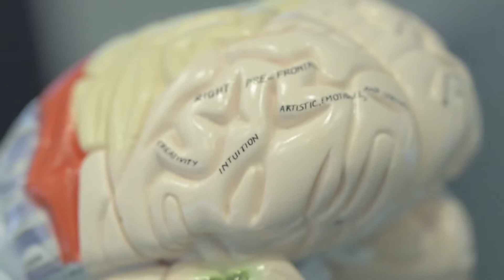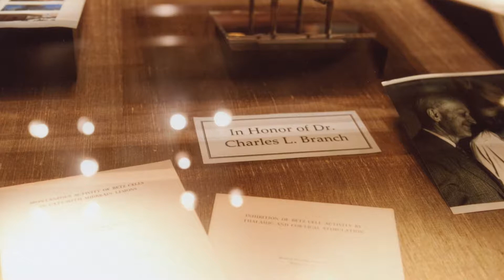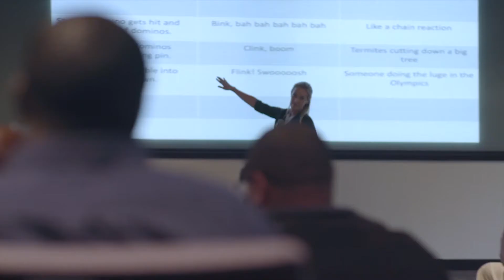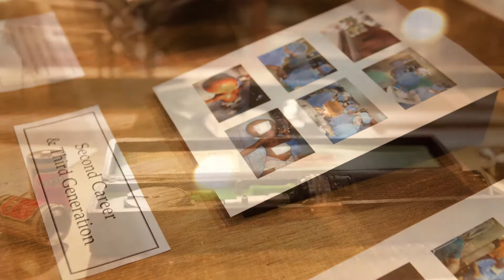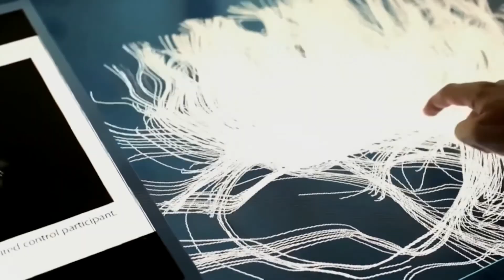Dr. Charles L. Branch BrainHealth Award | The Center for BrainHealth®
The Dr. Charles L. Branch BrainHealth Award was created in 2010 to honor Dr. Branch for his lifetime achievement as a distinguished neurosurgeon, prolific scholar, and generous humanitarian. Each year, the Center for BrainHealth bestows the award upon a pioneering neuroscientist whose innovation has made a tremendous contribution to the area of brain research.